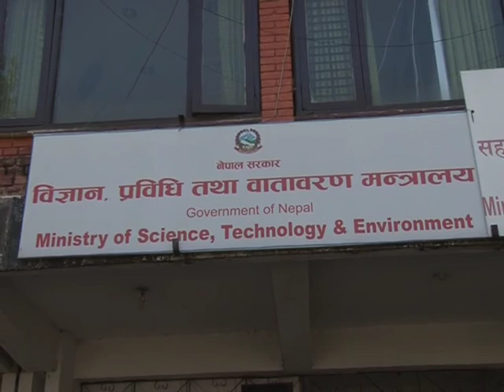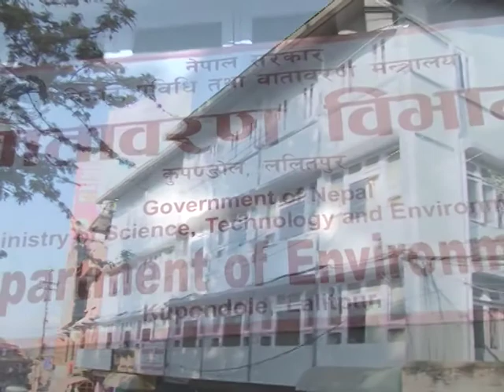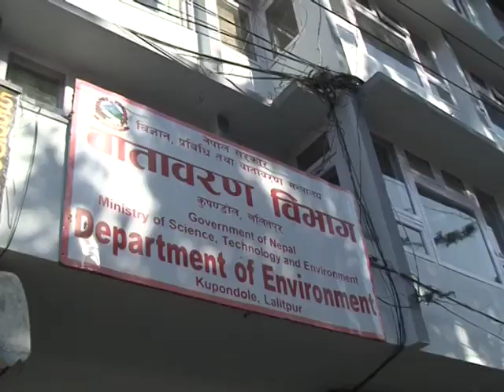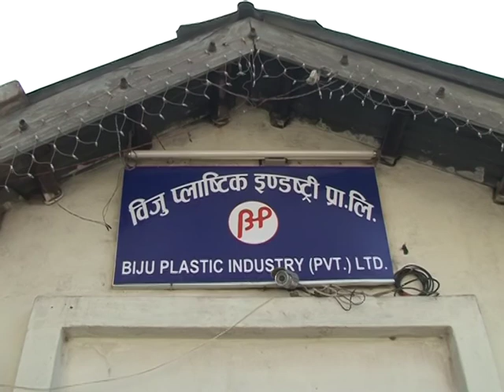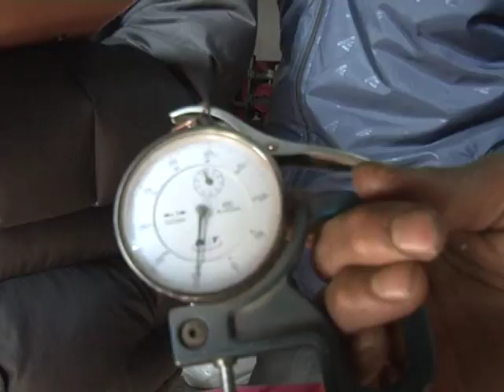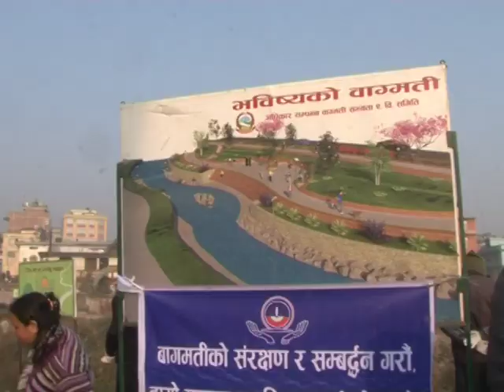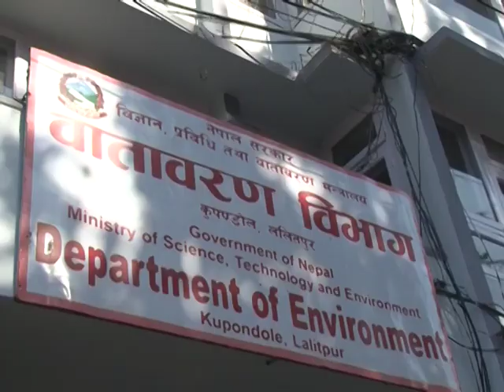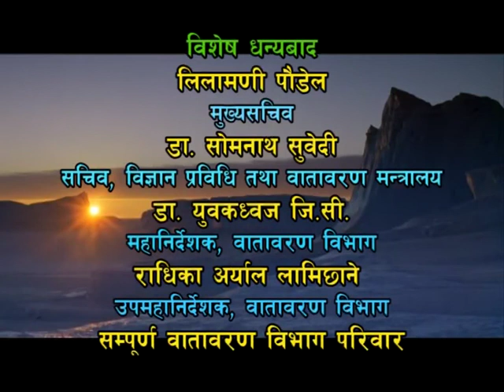Department of Environment Documentry